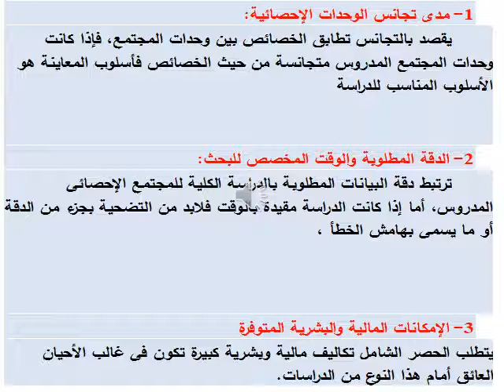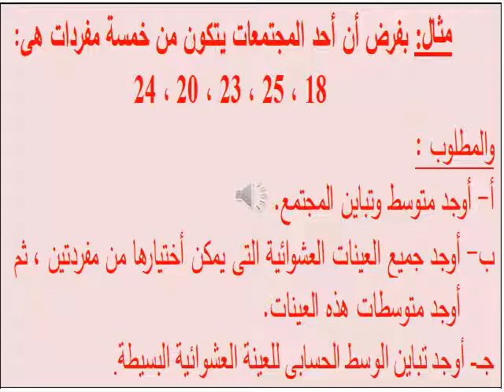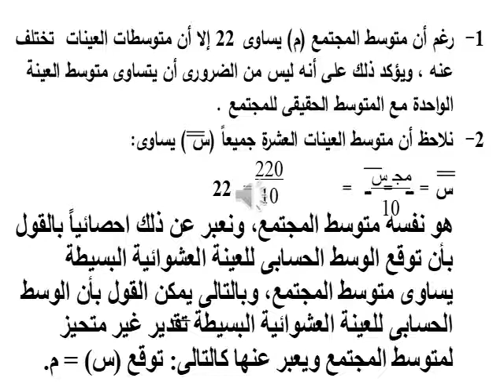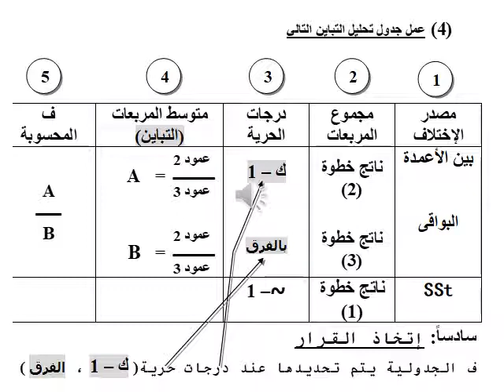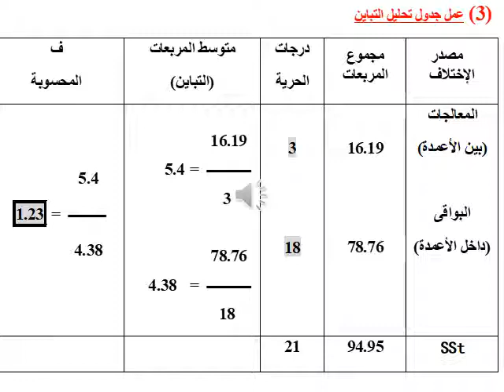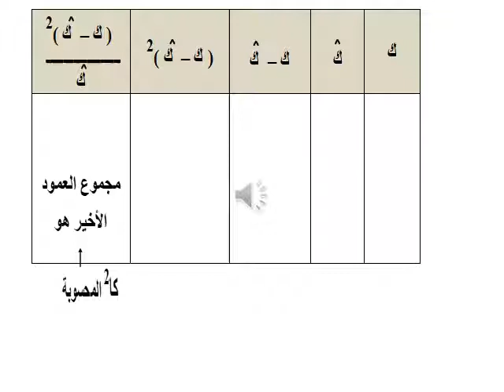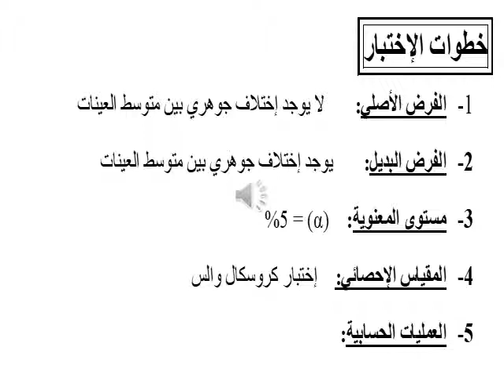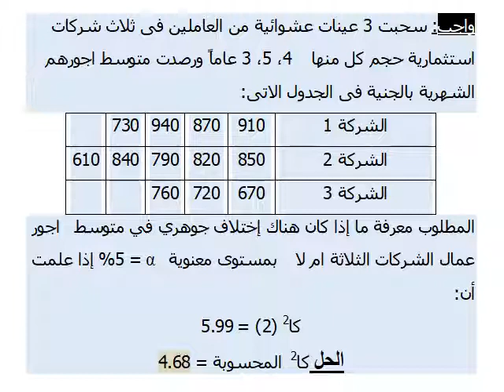دبلومة الالحاسب الالي وتكنولوجيا المعلومات المستوي 4 - دراسات احصائية متقدمة - د/ وائل سعد الدواخلى